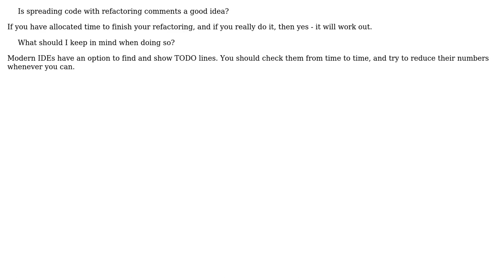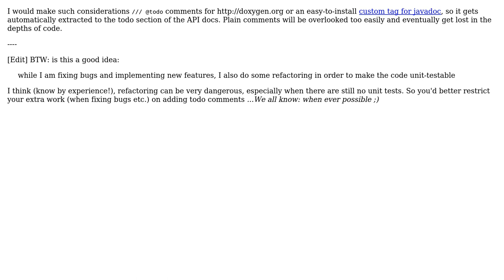Software Engineering: Is spreading code with refactoring comments a good idea? (2 Solutions!!)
Software Engineering: Is spreading code with refactoring comments a good idea?

With thanks & praise to God, and with thanks to the many people who have made this project possible! | Content (except music & images) licensed under CC BY-SA | Music | Images & others | With thanks to user Wolf user Uooo user Kilian Foth user B? and the Stack Exchange Network Trademarks are property of their respective owners. You are responsible for your own actions.